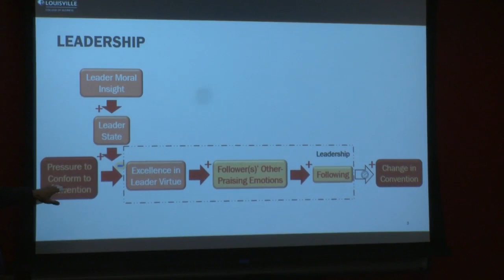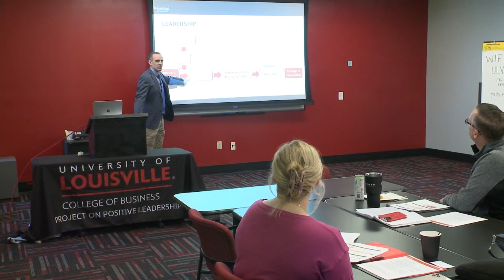Excellence in Virtues (Ryan Quinn)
Dr. Ryan Quinn explains what the Center for Positive Leadership means by excellence in virtues. Demonstrating excellence in a virtue means demonstrating an exceptional level of a virtue, such as exceptional honesty. This is extremely uncommon. Demonstrating excellence in a virtue may not always result in a desired reaction from another person, but this does not mean we should not pursue excellence in virtues. This is because demonstrating excellence in a virtue or virtues can result in an other praising emotion, like respect or inspiration. This can lead to others following because of this unique emotion that would not have been felt without excellence in a virtue.